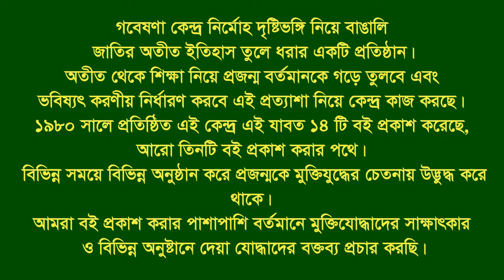Interview of Enayet Ali।। Panchlais।।CTG City।। F Fighter।। FF।।